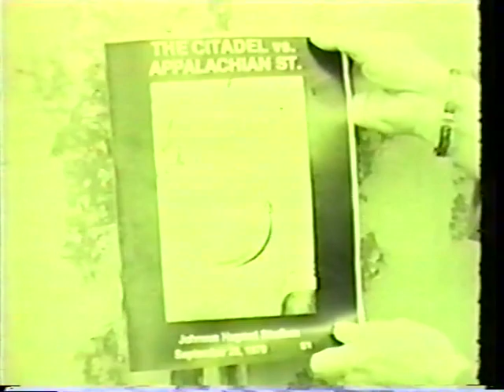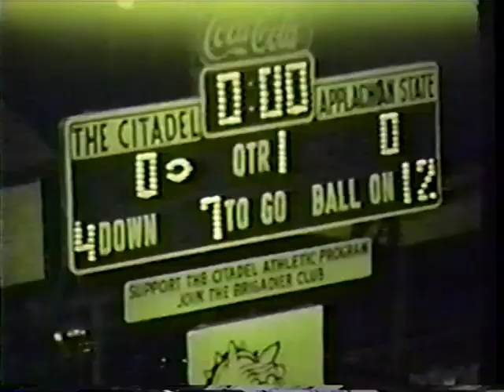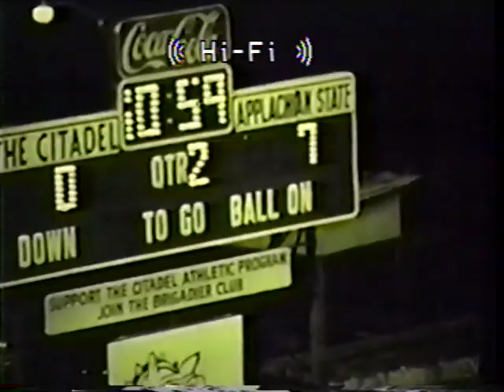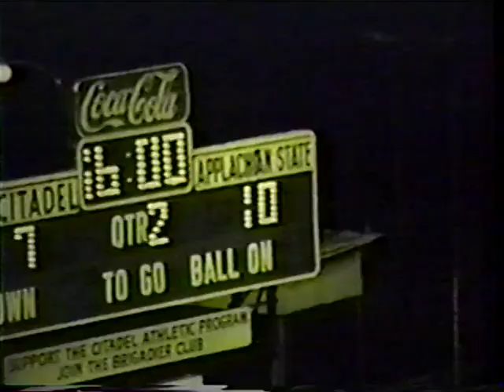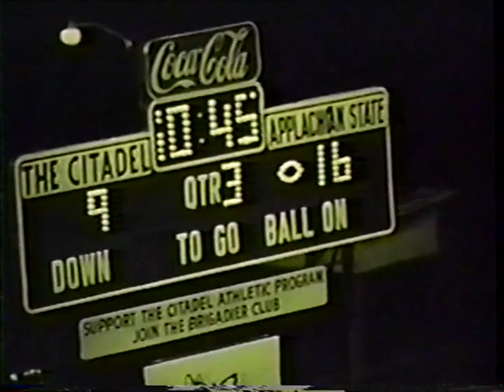1978 and 1979 - Appalachian State vs. The Citadel (partial game footage)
*fixed static issue from previous upload*

1978 Week 7 - The Citadel at Appalachian State

1979 Week 4 - Appalachian State at The Citadel